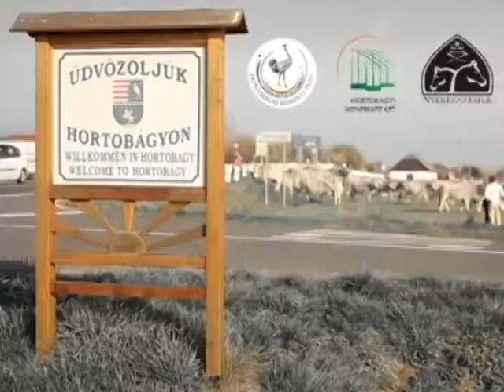A XLIX. Hortobágyi Lovasnapok és Nyeregszemlére készülőknek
Lovastúrázási tanácsok a XLIX. Hortobágyi Lovasnapok és Nyeregszemlére lóháton igyekvő lovasoknak, kezdő Nyeregszemléseknek, vagy mindenkinek :)
Írta, rendezte és elmondja Solymosi Bertold, a Nyeregszemle főszervezője.
Lejegyezte: okostelefon.
Vágó: Bárány István
Operatőrök: Szilágyi Szilárd és Bárány István